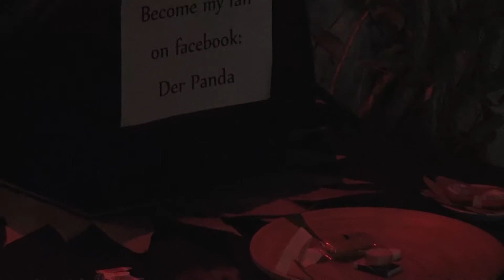Zepter 10 10